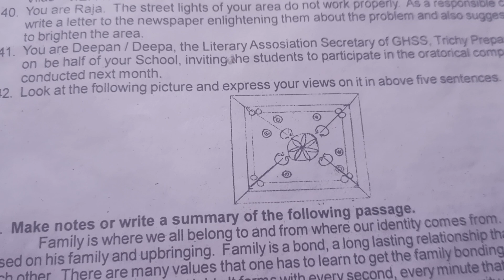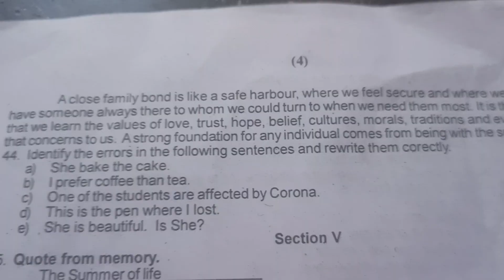10thenglish first revision exam question paper 2024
this video will be helpful to prepare for revision exam